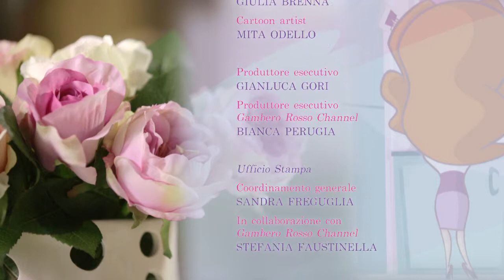Dolce di pane con marmellata di limoni